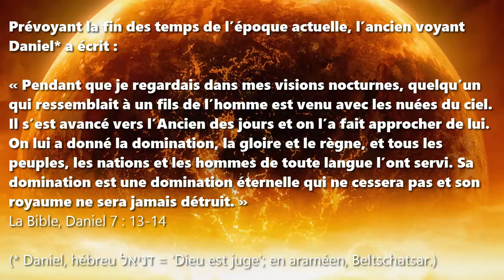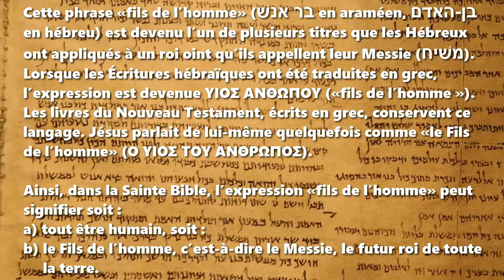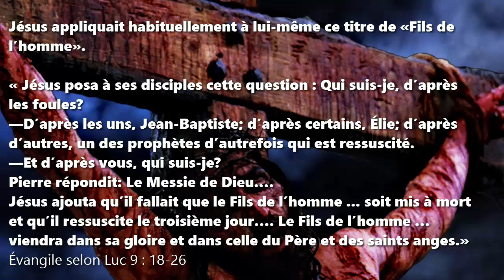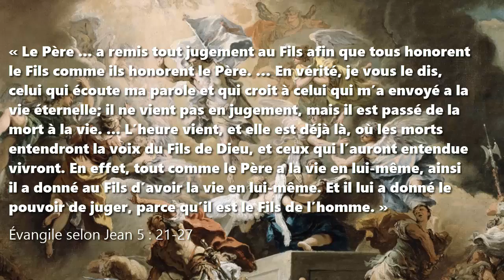Le mystérieux «Fils de l’homme»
Une interprétation de la Sainte Bible
(*Les politiquement corrects peuvent lire : «Enfant de l’humanité».)

Prévoyant la fin des temps de l’époque actuelle, l’ancien voyant Daniel* a écrit :
« Pendant que je regardais dans mes visions nocturnes, quelqu’un qui ressemblait à un fils de l’homme est venu avec les nuées du ciel. Il s’est avancé vers l’Ancien des jours et on l’a fait approcher de lui. On lui a donné la domination, la gloire et le règne, et tous les peuples, les nations et les hommes de toute langue l’ont servi. Sa domination est une domination éternelle qui ne cessera pas et son royaume ne sera jamais détruit. »
La Bible, Daniel 7 : 13-14
(* Daniel, hébreu דניאל = ‘Dieu est juge’; en araméen Beltschatsar, בּלטשׁאצר.)

Cette phrase «fils de l’homme» (בר אנשׁ en araméen, בן-האדם en hébreu) est devenu l’un de plusieurs titres que les Hébreux ont appliqués à un roi oint qu’ils appellent leur Messie (משׁיח). Lorsque les Écritures hébraïques ont été traduites en grec, l’expression est devenue ΥIOΣ AΝΘΩΠΟΥ («fils de l’homme »). Les livres du Nouveau Testament, écrits en grec, conservent ce langage. Jésus parlait de lui-même quelquefois comme «le Fils de l’homme» (Ο ΥΙΟΣ ΤΟΥ ΑΝΘΡΩΠΟΣ).
Ainsi, dans la Sainte Bible, l’expression «fils de l’homme» peut signifier soit :
a) tout être humain, soit :
b) le Fils de l’homme, c’est-à-dire le Messie, le futur roi de toute la terre.

Jésus appliquait habituellement à lui-même ce titre de «Fils de l’homme».
« Jésus posa à ses disciples cette question : Qui suis-je, d’après les foules?
—D’après les uns, Jean-Baptiste; d’après certains, Élie; d’après d’autres, un des prophètes d’autrefois qui est ressuscité.
—Et d’après vous, qui suis-je?
Pierre répondit: Le Messie de Dieu.…
Jésus ajouta qu’il fallait que le Fils de l’homme ... soit mis à mort et qu’il ressuscite le troisième jour…. Le Fils de l’homme … viendra dans sa gloire et dans celle du Père et des saints anges.»
Évangile selon Luc 9 : 18-26

Les Juifs ont compris que Jésus se faisait lui-même le Fils de l’homme dont Daniel avait écrit.
« Le grand prêtre juif dit à Jésus ... Je t’adjure, par le Dieu vivant, de nous dire si tu es le Messie, le Fils de Dieu.
Jésus lui répondit: Tu le dis. De plus, je vous le déclare, vous verrez désormais le Fils de l’homme assis à la droite du Tout-Puissant et venant sur les nuées du ciel.
Alors le grand-prêtre déchira ses vêtements en disant: Il a blasphémé! Qu’avons-nous encore besoin de témoins? Vous venez d’entendre son blasphème. »
Évangile selon Matthieu 26 : 63-65

Jésus a prédit qu’il accomplirait lui-même la prévision de Daniel au sujet d’un Fils de l’homme.
« Le Père ... a remis tout jugement au Fils afin que tous honorent le Fils comme ils honorent le Père. … En vérité, je vous le dis, celui qui écoute ma parole et qui croit à celui qui m’a envoyé a la vie éternelle; il ne vient pas en jugement, mais il est passé de la mort à la vie. ... L’heure vient, et elle est déjà là, où les morts entendront la voix du Fils de Dieu, et ceux qui l’auront entendue vivront. En effet, tout comme le Père a la vie en lui-même, ainsi il a donné au Fils d’avoir la vie en lui-même. Et il lui a donné le pouvoir de juger, parce qu’il est le Fils de l’homme. » Évangile selon Jean 5 : 21-27

Résumé
Daniel a prévu un Fils de l’homme que Dieu ferait un jour roi de toute la terre.
Jésus a appliqué à lui-même le titre de «Fils de l’homme», expliquant que celui-ci devrait :
● Être tué à Jérusalem
● Ressusciter à la vie
● Revenir sur les nuées du ciel
● Ressusciter les morts
● Juger les morts
● Donner de la vie éternelle à ceux qui l’honorent comme ils honorent Dieu.

Conclusion
Le mystérieux «Fils de l’homme», c’est Jésus, le Messie promis, le Fils de Dieu.